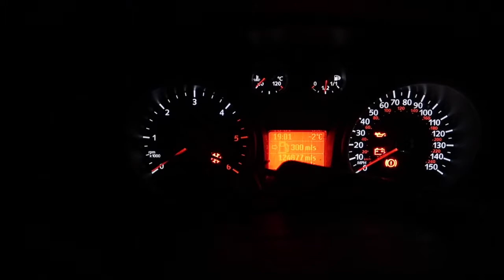THAT WAS A LONG SLEEP. VLOGMAS 2020 DAYS 5 AND 6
Again apologies for slipping up on the uploads for Vlogmass 2020. Still not been well and the cold weather has kicked in big time here.
SNAPCHAT Add me on Snapchat! Username: Rodders@CoinsEdgeMedia